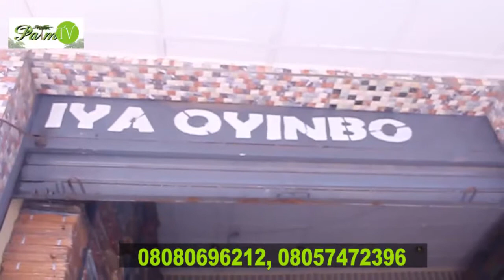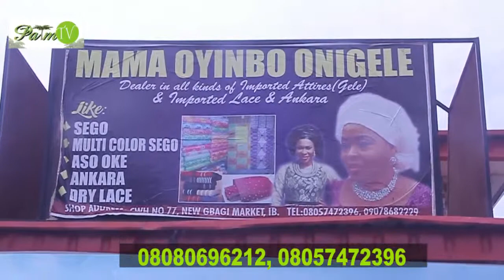Palm tv programm:- oju oja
Palm tv programm:- oju oja at Gbagi Market Ibadan Oyo state